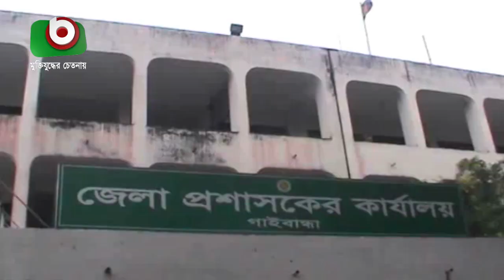তোফা-তোহুরার জন্য ঘর নির্মাণ করে দিচ্ছে জেলা প্রশাসন | Tofa Tohra | Bangla News Today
তোফা-তোহুরার জন্য ঘর নির্মাণ করে দিচ্ছে জেলা প্রশাসন | Tofa Tohra | Bangla News Today | Babu | 06Mar19